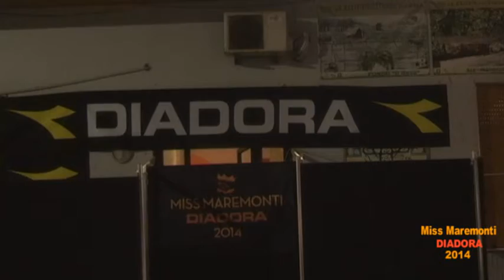MISS MAREMONTI DIADORA 2014 - Videoservizio con interviste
Project Directors: STEFANO DI CAPUA e ANNA PANE